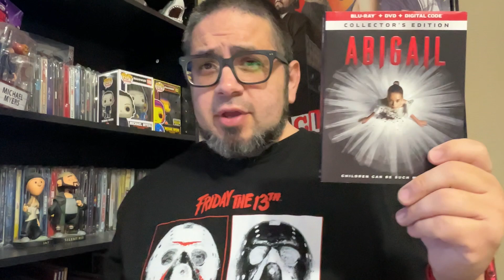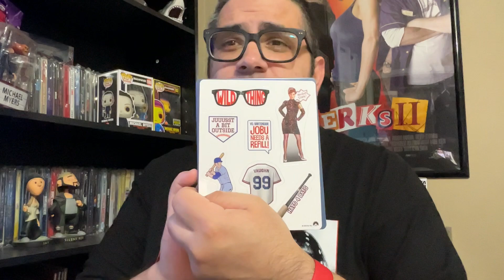Collection Update As Of July 24th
Recorded this almost a month ago and life happened.  So I am finally posting! Just a quick collection update. Also please if you can head over to The 4K Lowedown’s Go Fund Me. He was diagnosed with lung cancer so any help will be greatly appreciated! Here’s the link ⬇️